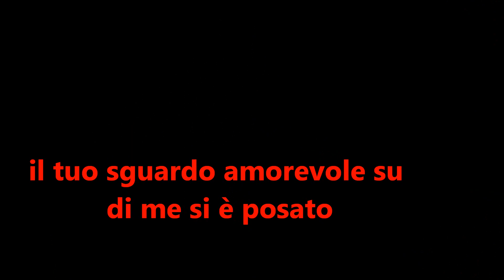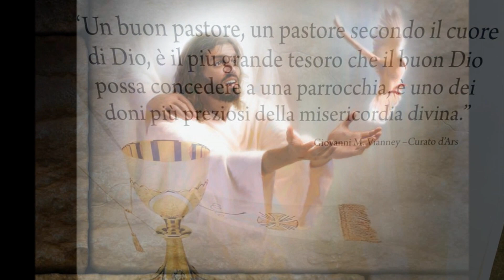Mettimi Ali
Canzone per i 10 anni di sacerdozio di Don Francesco Cristofaro.